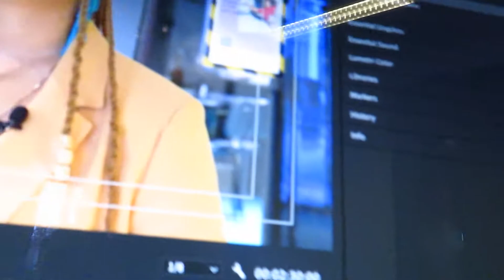LEKKER AAN DE SLAG OP STAGE!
Hallo allemaal,

Ik ben Brooklyn en ik ben 17 jaar oud. Ik maak graag video's.
Op mijn kanaal kun je video's verwachten zoals:
Elke dag een vlog om 20:00
Soms een extra video!

Momenteel volg ik de opleiding Videoproductie.
Ik probeer met mijn vaardigheden leuke en goede video's te maken.
En ik probeer met mijn content mensen blij te maken! Dat is mijn doel samen met mijn droombaan verkrijgen. (YouTuber) Ik ga daar mijn uiterste best voor doen, en dat doe ik met heel veel plezier! Ik vind het erg leuk om mensen aan het lachen te maken en een glimlach te zien bij mensen!